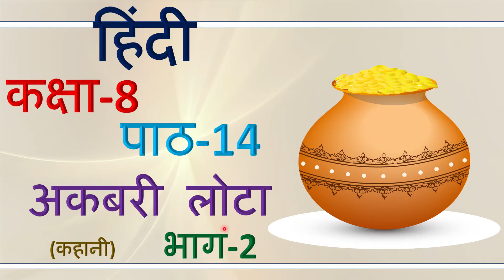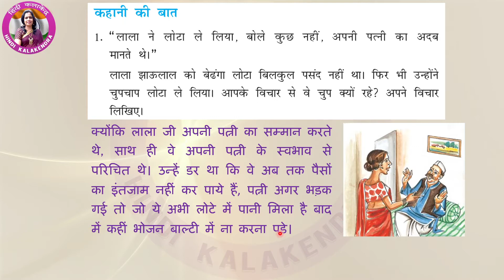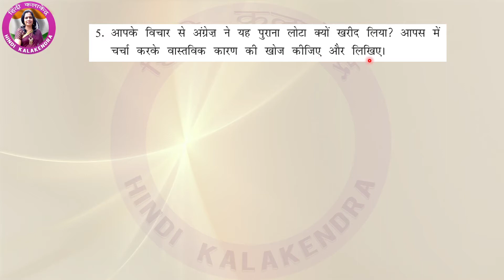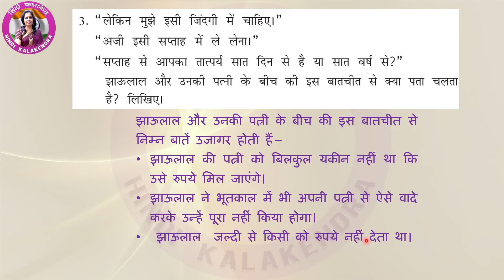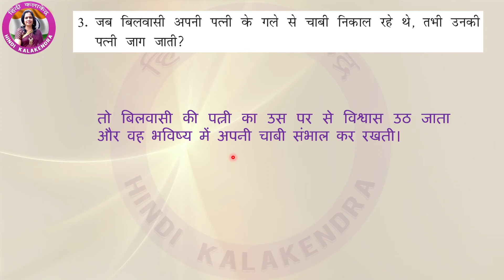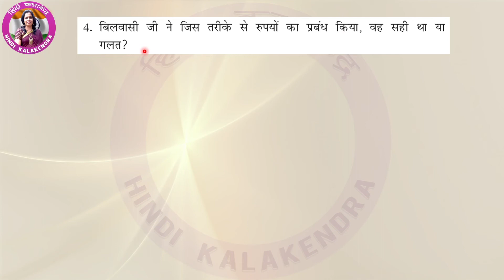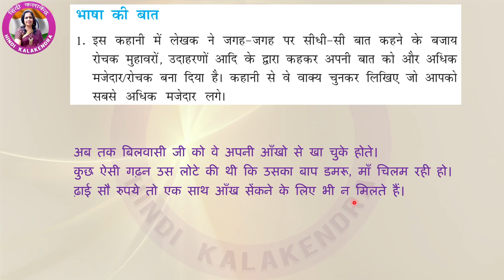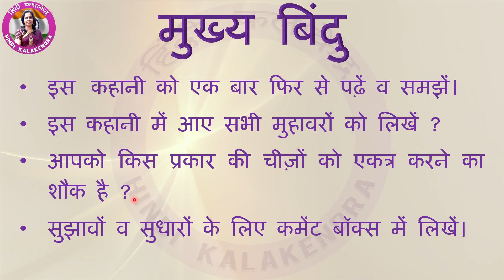Akbari Lota Class 8 Ch 14 Ques Ans || अकबरी लोटा प्रश्न उत्तर || Class 8 Hindi NCERT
This video will cover the full chapter Akbari Lota along with explanation of all the hard words of Akabri Lota.
The students will find it very easy to understand the concepts of Akbari Lota. Written question answers / Prashann Uttar of the chapter Akabri Lota of the Class 8 Lesson 14 of NCERT Hindi. Best_Hindi_Tutorial_Videos👌 Full Akbari Lota पाठ is explained in every simplified hindi tutorial educational video by Hindi_Kalakendra. Every hindi word is typed on-screen for understanding of the spelling from the Class 8 Chapter 14 of NCERT Hindi Akabri Lota by हिंदी_कलाकेंद्र All tough words explained / written on screen along with all exercises solved and typed on screen from Hindi Class 8 Lesson 14 of NCERT Hindi अकबरी लोटा. All Question and Answers written with full content on-screen of NCERT अकबरी लोटा. Videos are uploaded in HD Quality to enable kids to watch on Smart TV or Full-screen on Computer / laptop. Comments are open for further improvements on the CBSE Hindi Chapter 14 Class 8 अकबरी लोटा. The author of this chapter Annpoornand Verma is also a well-known hindi writer and Akbri Lota is also one of famous story/Kavita.
NCERT Hindi free online classes for Class 8 hindi Lesson 14 Akbari Lota are also progressed on this channel Hindi Kalakendra for teaching the students how to score great marks in Hindi Class 8 Lesson 14. NCERT Hindi Syllabus of Class 8 Lesson 14 अकबरी लोटा CBSE, is also helpful for students of Class 8 Lesson 14 Hindi to understand the NCERT Online Classes Free by Trained Teacher Akbri Lota पाठ.
Before starting the class of अकबरी लोटा, the teacher takes some time in building the topic of the day so that, students can concentrate better and are aligned with the thinking of the tutor and understand the Chapter अकबरी लोटा hindi Class 8 Lesson 14. CBSE hindi class 8 chapter 14 question answers free NCERT hindi solutions for understanding the concept.
NCERT Hindi Book Rimjhim Class 8 Akabri Lota will be taught by hindi teacher with the help of hindi tutorials as an educational aid for better understanding the concept of CBSE Hindi. Hindi vyakaran full course might help you in scoring top marks in hindi board exams for class 10th and 12th. Nowadays students want wifistudy for better results and our channel supports all the aspiring students to crack competitive exams in hindi i.e. NCERT solutions in hindi.
NCERT hindi class 8 chapter 14 ke prashn uttar, Akbri Lota पाठ के प्रश्न उत्तर, free NCERT hindi solutions for understanding the concept.  Students can just feel the difference between other methods of learning hindi.
Lear hindi grammar Class 8 Lesson 14 अकबरी लोटा by experienced hindi teacher. Hindi Class 8 Chapter 14 tutorials for students of KV School / KVS. Hindi vyakarana ke saare bhagon kok samjhen, hindi vyakaran full course. Hindi prashan uttar of Class 8 Chap 14.
CBSE Hindi Book Rimjhim/Vasant Class 8 Akbri Lota शब्दों का अर्थ पाठ में आए मुहावरों एवं प्रश्नोत्तर पर चर्चा. अकबरी लोटा hard words meaning for better understanding the concept of CBSE Hindi. hindi vyakaran full course will be very helpful for students of class 8 Akabri Lota.
Hindi question answers for competitive exams are also easily understood after reading the tutorial in hindi explaining the summary of the Chapter अकबरी लोटा hindi Class 8 Lesson 14. 8th class hindi question answers are displayed onscreen for remembering. Class 8 Lesson 14 hindi question answers solved in easy way in the educational video hindi tutorial by hindi kala kendra Akbri Lota prashn uttar sahit.
Hindi grammar gk tricks are also covered during the progress of the chapter 14 for better understanding of Akbari Lota. Hindi grammar Class 8 can also be understood in a very easy way from these video lectures on hindi syllabus of NCERT CBSE.
Author Annpoornand Verma has written many such creations for NCERT Hindi students. Akbri Lota hindi chapter 14 is explained in a very easy way for the students of Class 8.
NCERT official hindi Class 8 Lesson 14 has a great chapter Akbri Lota by Annpoornand Verma. The teacher at Hindi_Kalakendra has ensured correctness of all the material posted on the channel Hindi Kalakendra for the ease of availability and efficacy. 8th class hindi 14st lesson question answers can be easily downloaded from this video.
Hindi prashn utar Class 8 Lesson 14 अकबरी लोटा apko yahan asaani se mil jayenge. Hindi Kala Kendra ka yeh channel apko achi padhai karne me madad karega. hindi ncert book class 8 chapter 14 Akbari Lota will be very useful for preparing for all your board exams textbookcart. Class 8 hindi is very simple if understood in a correct way, hence students are introduced to the NCERT hindi class 8 chapter 14 Akbri Lota for easy understanding.